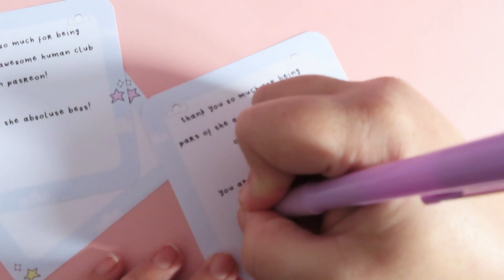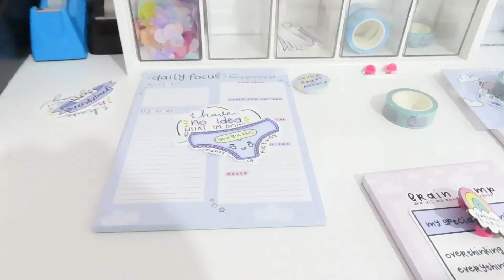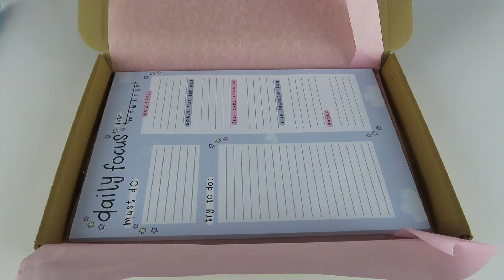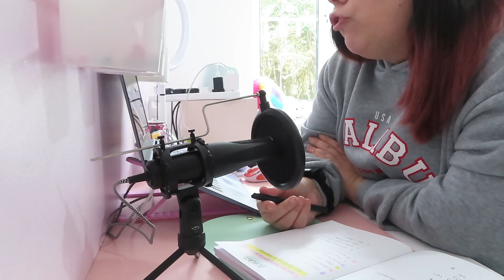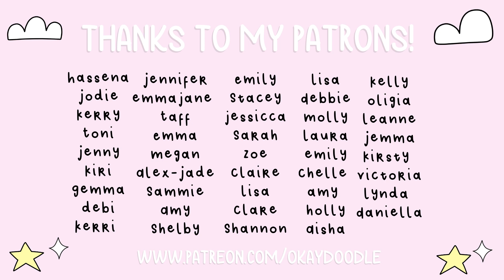STUDIO VLOG | The randomest week | 042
Welcome to the randomest week there ever was.
This vlog is a lot of nothing to be honest but it's a accurate representation of my working week so I hope you enjoy.

I use Canva to make my thumbnails and social media graphics